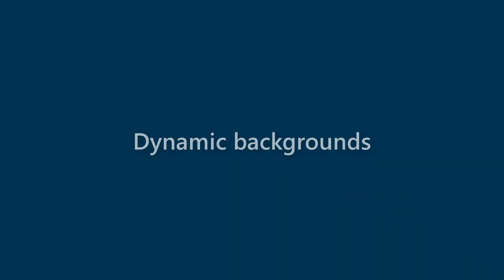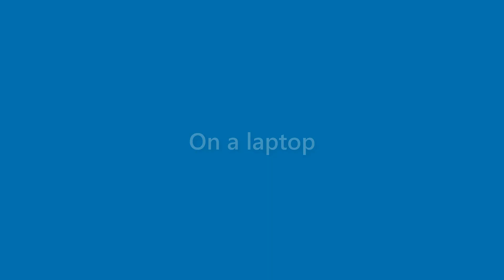Jessie Harper - appearance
Name Look - Jessie Harper - appearance. In this video we present "Jessie Harper" name look and feel in various scenarios.
This video will cover:
How does "Jessie Harper" look as a personal letterhead?
How does "Jessie Harper" look on a business card?
How does "Jessie Harper" look on a computer/laptop screen?
How does "Jessie Harper" look with different background colors?
How does "Jessie Harper" look with various fonts?